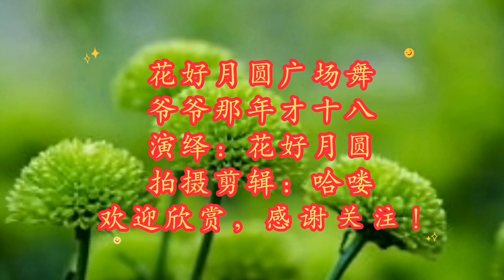欢快喜庆广场舞《爷爷那年才十八》太有意思了，你一听就笑